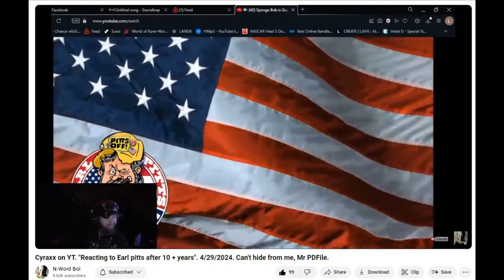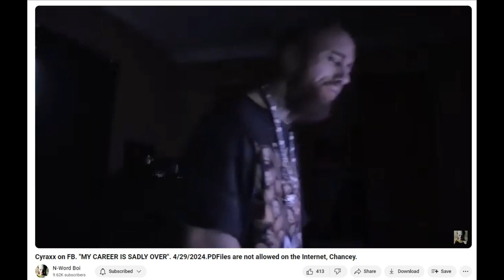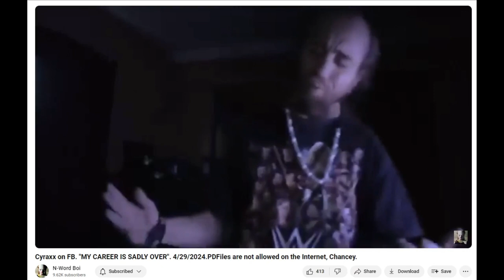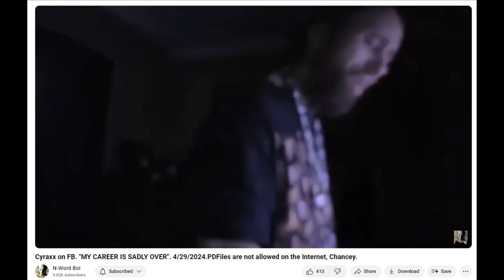Cyraxx Says He's Giving Up 2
Part 2 of @GHOSTEYESNIPER2.0-zx8pq Chance trying to garner sympathy on Facebook while already being back at YouTube. The bullshit just keeps coming doesn't it Chance?

My thanks to @N-WordBoi For the video and a quick note, in the past I thumbed up your videos after I got what I needed. Gonna start doing that first.

Artist: Josef Suk
Song: Serenade, Op 6
Performed by: A Far Cry